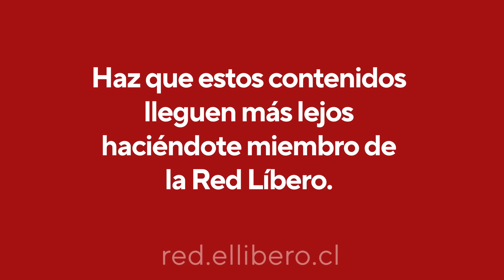Pepe Auth: "Gaspar Rivas tiene una trayectoria 'sincopática'"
Pepe Auth y Jaime Bellolio analizan la dinamica política nacional.

Frases destacadas del programa:

7:15 “La única relevancia que tiene (obtener la presidencia de la Cámara) es que es un apoyo gigantesco para Karol Cariola en su pretensión senatorial por Valparaíso”, Pepe Auth.

11:33 “En esos siete que se abstuvieron es donde el gobierno va a tratar de buscar apoyo para sus reformas”, Jaime Bellolio.

13:52 “Yo apostaría que el PDG no va a estar en la próxima legislatura”, Jaime Bellolio.

20:50 “Si vamos divididos en Santiago, gana Irací Hassler”, Jaime Bellolio.